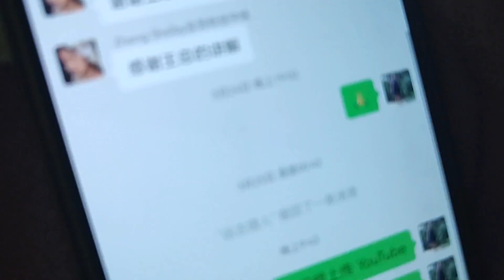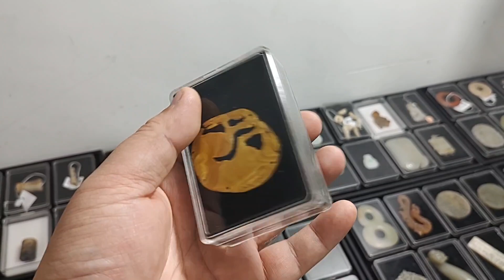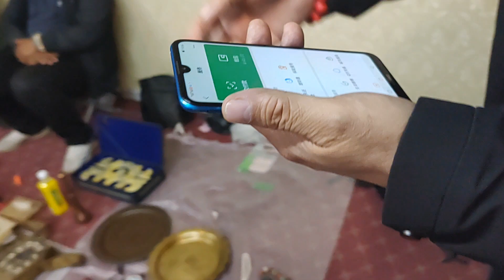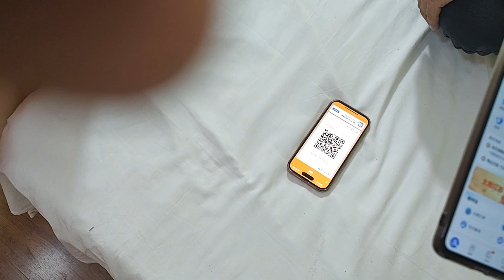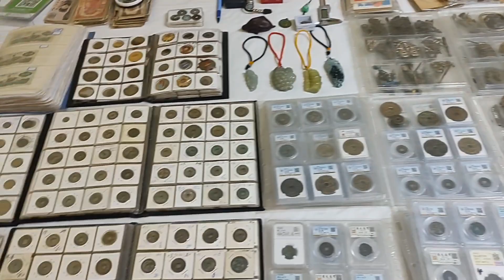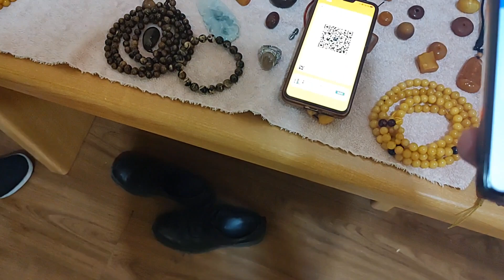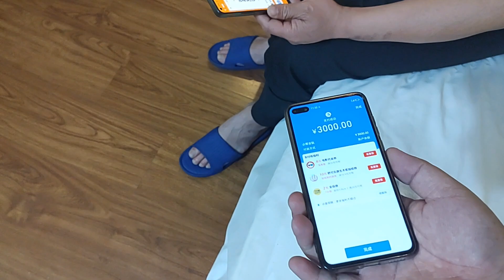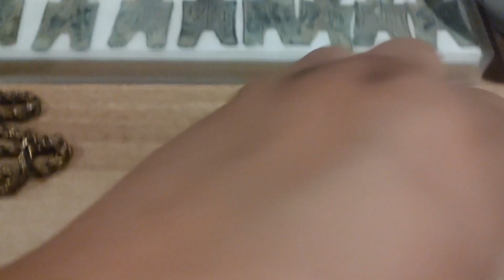替各位藏友捡杂项小漏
古董收藏，瓷器鉴定，文玩